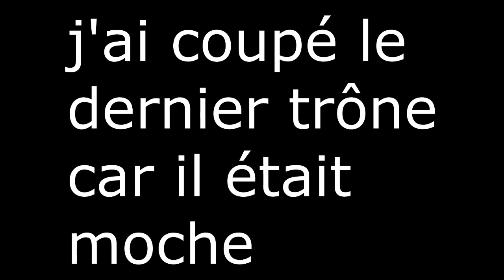MINECRAFT - COMMENT FAIRE DES TRONES ROYALS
Salut à tous c'est El Masquo le youtubeur masqué aujourd'hui on se retrouve pour une nouvelle vidéo et cette vidéo sera "comment faire des trônes royal sur minecraft"
Bonne vidéo